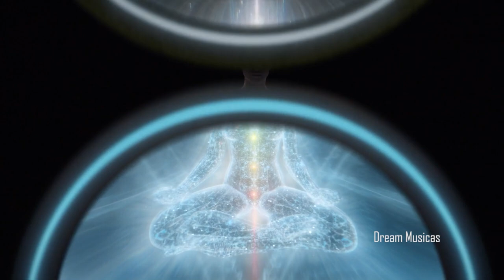777 hz | Frecuencia de la Suerte y el Dinero | Atraer Riqueza, Amor y Salud | Meditación y Sueño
777 hz | Frecuencia de la Suerte y el Dinero | Atraer Riqueza, Amor y Salud | Meditación y Sueño

Música para relajarse, meditar, estudiar, leer, masajes, spa o dormir. Esta música es perfecta para combatir la ansiedad, el stress o el insomnio ya que facilita la relajación y nos ayuda a eliminar las malas vibraciones. También pueden utilizar esta música como fondo para clases de meditaciones guiadas o relajaciones para dormir.

Bienvenidos a un nuevo directo de música relajante en el canal de Dream Musicas. Pueden dejar el vídeo a poco volumen y empezar a realizar cualquier tarea como estudiar, trabajar, leer.. o simplemente relajarse o dormir profundamente.

Si les gustó el directo y quieren más contenido de música relajante, no olviden darle a me gusta.
Namaste

Música para:
Relajación y Meditación.
Meditaciones guiadas.
Estudiar.
Sesiones de yoga, reiki, spa, masajes..
Realizar tareas.
Bienestar.

 - En nuestro canal podrás encontrar música relajante para: dormir, meditación, yoga, zen, spa, masajes, estudiar y concentrarse...

Para mejorar la relajación y la concentración nuestra música cuenta con ondas cerebrales como: ondas alfa, ondas beta, ondas delta y ondas theta.

También podrás trasladarte a otras culturas, ya que contamos con música chamánica, música india, música china, música tibetana con cuencos tibetanos,.